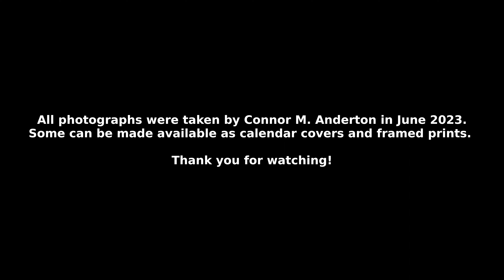Some Photography Highlights of June 2023 by Connor M. Anderton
All photographs taken between June 2nd and June 14th by Connor M. Anderton. Framed prints and calendar designs can be made available.